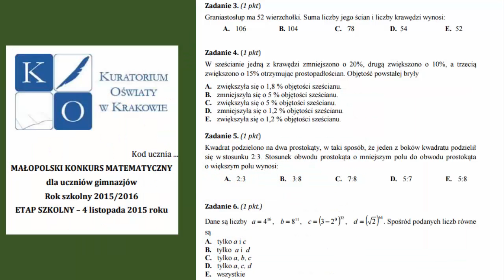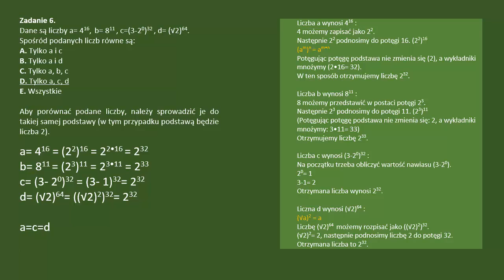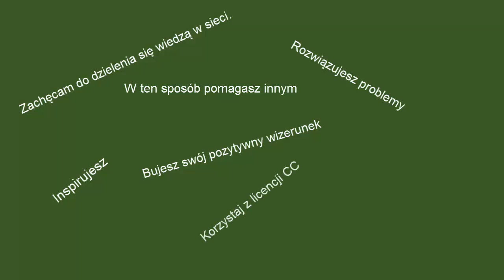Porównywanie potęg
Filmik przygotowany przez zespół  Gimnazjum nr 2, to przykład wykorzystania  screencastów, dzięki którym możemy dzielić się wiedzą  z zakresu zagadnień matematycznych. To świetny przykład wykorzystania sieci do pomagania innym.

Filmik jest dostępny na licencji Creative Commons Uznanie autorstwa 3.0 Polska. Pewne prawa zastrzeżone na rzecz Fundacji Centrum Edukacji Mobilnej. Filmik powstał w ramach programu dotacji Bezpiecznie Tu i Tam, realizowanego przez Fundację Orange. Zezwala się na dowolne wykorzystanie treści - pod warunkiem zachowania niniejszej informacji, w tym informacji o stosowanej licencji, posiadaczach praw oraz o programie dotacji Bezpiecznie Tu i Tam.